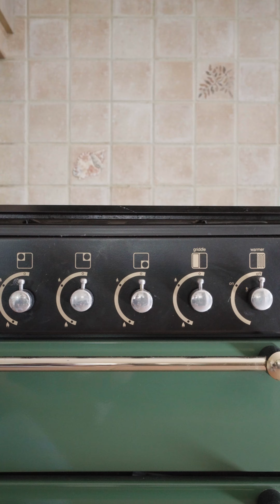A large family home on Pack Lane in Kempshott, Basingstoke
Introducing an exceptional opportunity to acquire an extended four/five-bedroom residence in Kempshott, located on the highly sought-after Pack Lane. This family home, hitting the market for the first time in approximately 40 years, features a stunning rear garden and boasts an appealing exterior.

Upon arrival, the property welcomes with a well-maintained front garden and offers the convenience of driveway parking alongside a larger-than-average garage. The garage includes a workshop and an office/fifth bedroom, complemented by a cloakroom, shower room, and games room, presenting a potential for a separate annexe, subject to planning regulations.

Stepping inside, a spacious hallway leads to the upper level, encompassing a front living room, formal dining room, kitchen/breakfast room, and a generously sized living room with a brick-built bar, perfect for hosting guests. Additionally, a garden room provides a tranquil view of the rear garden. A downstairs WC, a secondary entrance with a lobby leading to the utility area, garage, office, and games room add to the property's practical layout.

Upstairs, four well-proportioned bedrooms await, with the master bedroom boasting an ensuite, along with a family bathroom to serve the household.

The property's highlight is its meticulously maintained rear garden, predominantly laid to lawn. An adjoining patio area, ideal for outdoor dining or entertaining, offers a serene setting to enjoy the lush surroundings. The garden also accommodates a brick-built storage shed, a greenhouse, a vegetable patch, and side access to the front of the property.

At the front, a substantial driveway provides ample parking space for multiple vehicles, granting easy access to the garage via an up-and-over door. A beautifully landscaped front garden, featuring a lawned area and mature shrub and flower borders, completes the exterior appeal of this outstanding residence.

Council Tax Band D